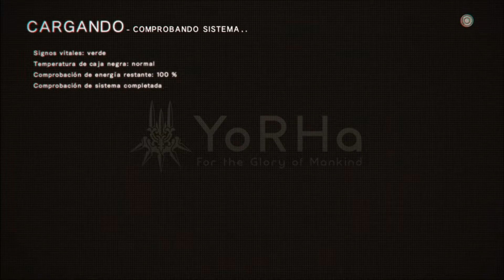NieR:Automata - Final I (no [I] in team)